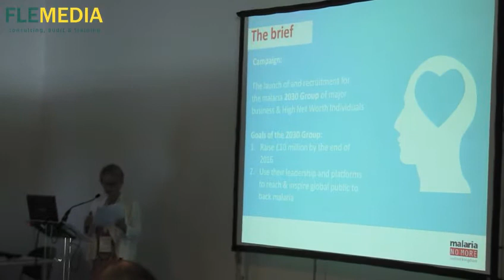Mladí lvi v Cannes: Media 2015 (brief)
Soutěž pokračuje a tým Digitalbrain dostal brief. Mezitím však už mají i další plány. Podívejte se na video.